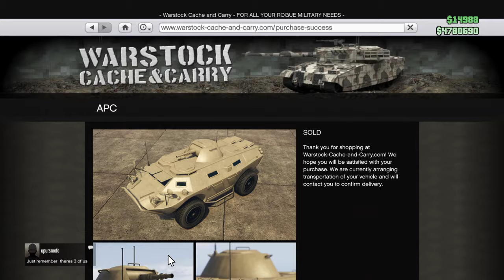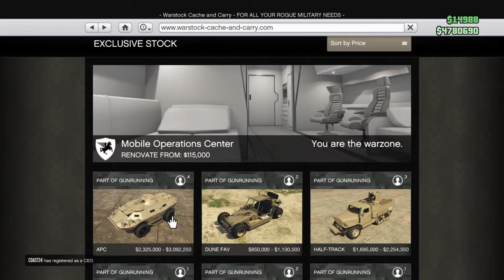GTA V Online Exploring New Bunker & Gun Running DLC